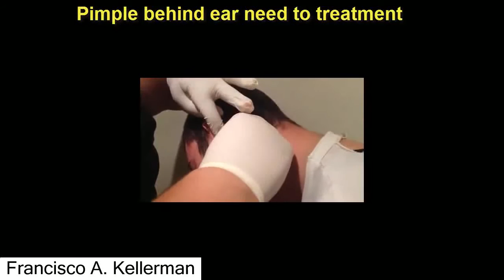Disease needs treatment 2016 | Pimple behind ear of human treatment vol 6 3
Cyst behind ear treatment #5